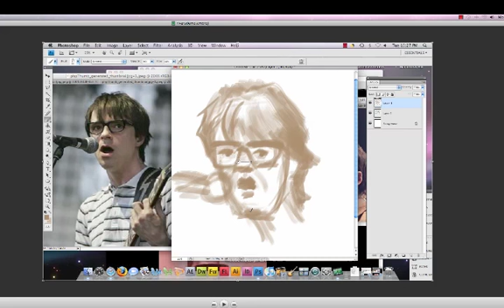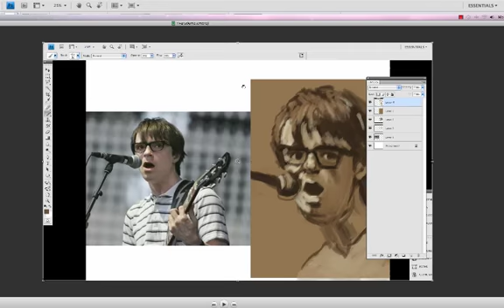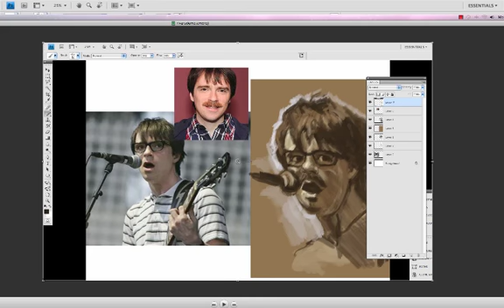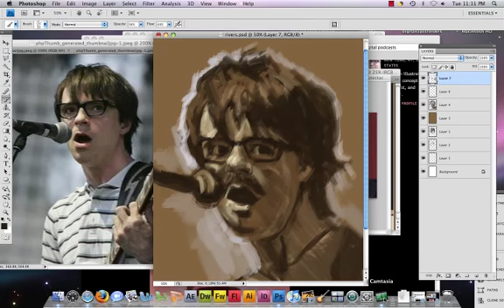rivers painting demo